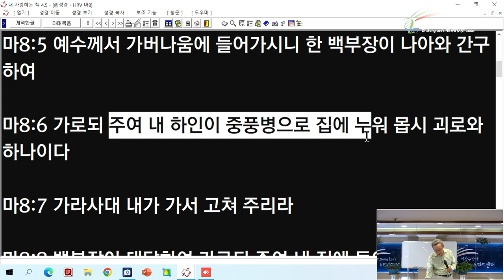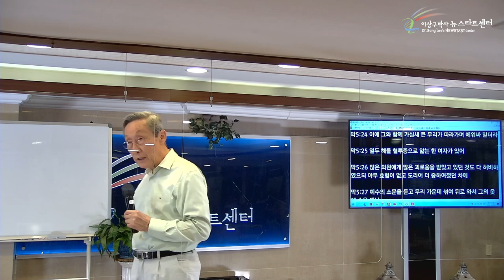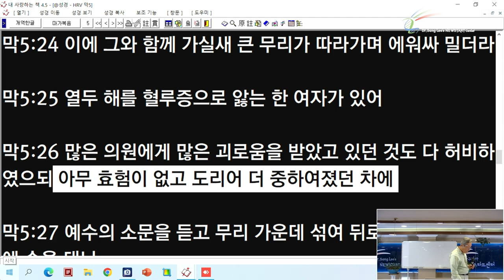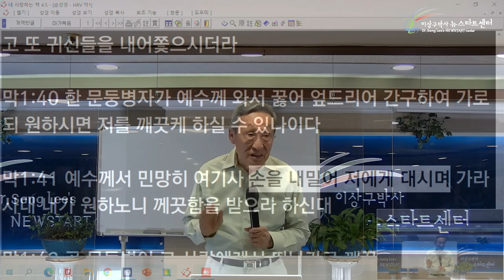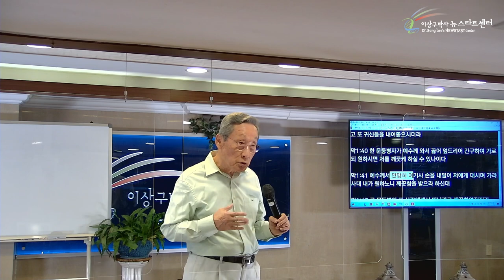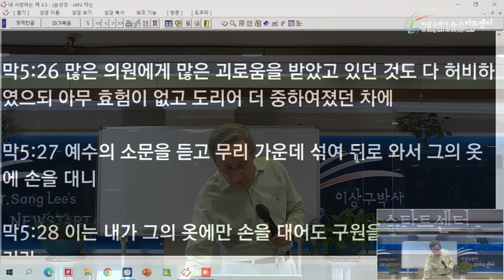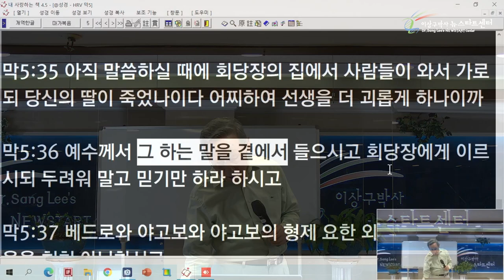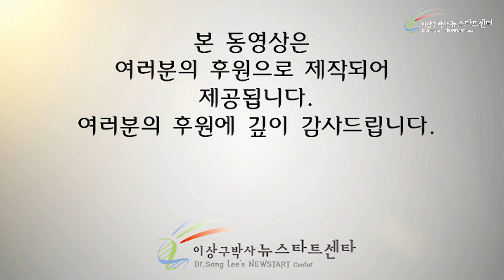[13강] 예수의 소문을 듣고